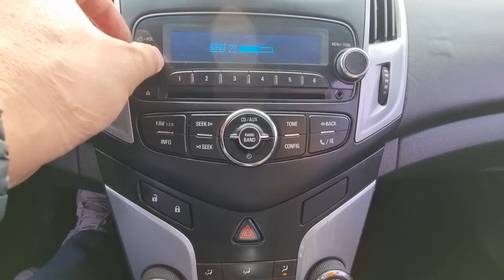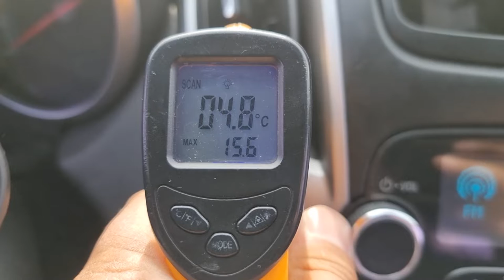2013 CHEVROLET CRUZE (DK038468). CARWARA Korea used car export. 쉐보레 크루즈 중고차수출 카와라